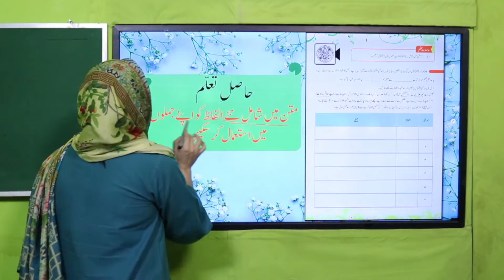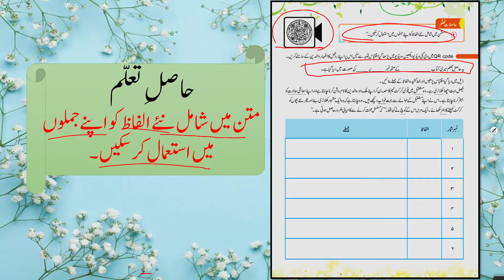Urdu Grade 3 Unit 1 SLO 2 || SNC 2020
Matan main shamil nay alfaz ko apny jumloon main istmal kr skain.

1. PowerPoint Presentation